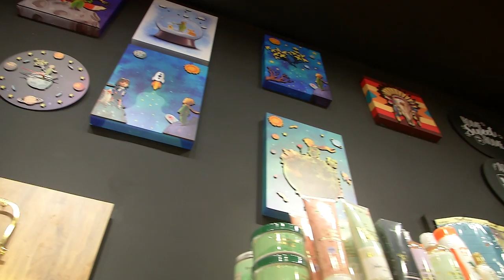Casa viva [Loliando] Telemedellín